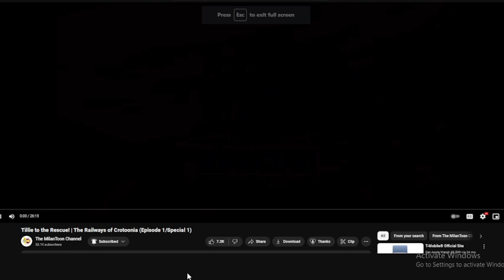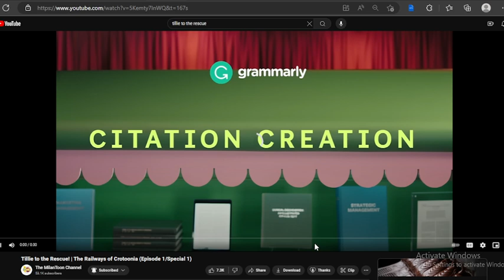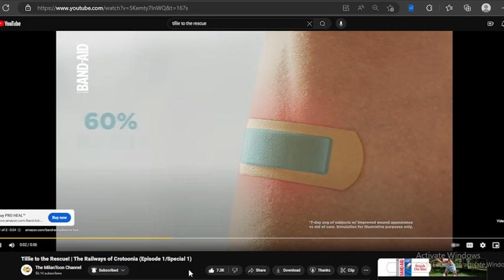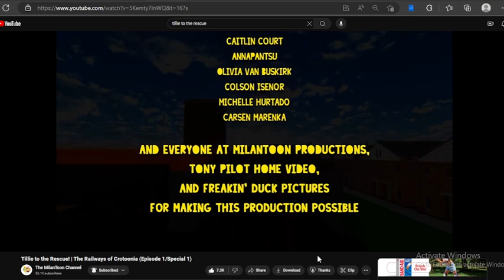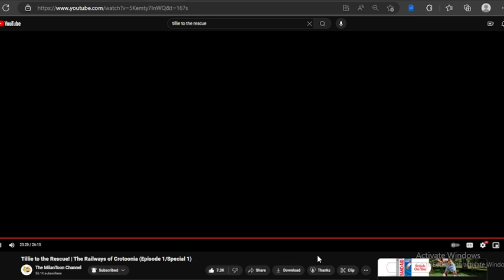Dominic Rossi Reacts | Tillie To The Rescue! FT.@MilanPofCrotoonia (6/8) 5,000 Subscribers Special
I thought of something about reacting his videos and I feel like it's the best reaction video idea EVER!

For @MilanPofCrotoonia